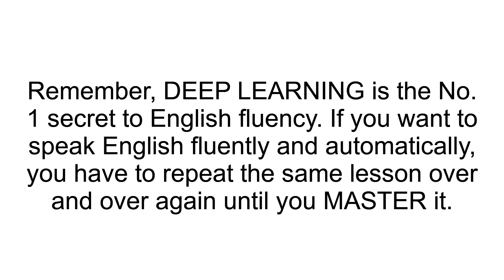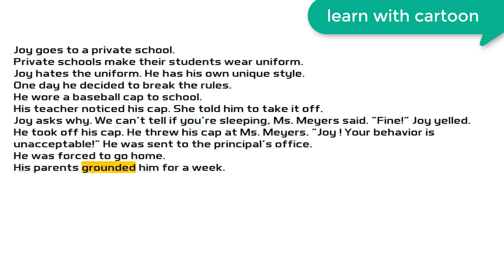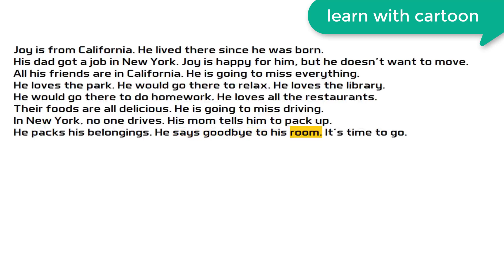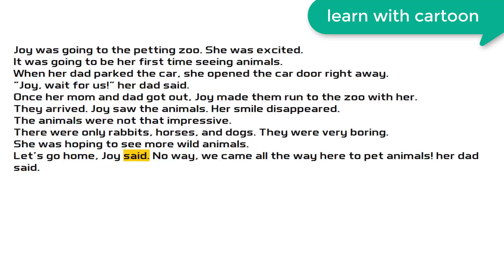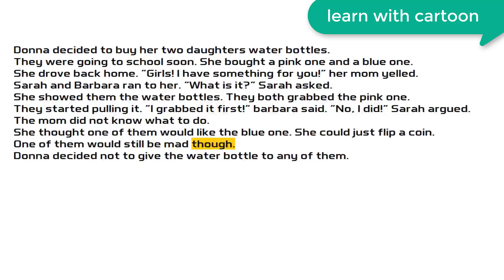Listening exercises - listening exercises for beginners